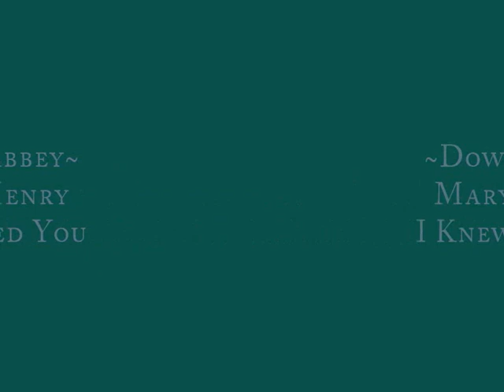Downton Abbey ~ Mary and Henry ~ I Knew I Loved You